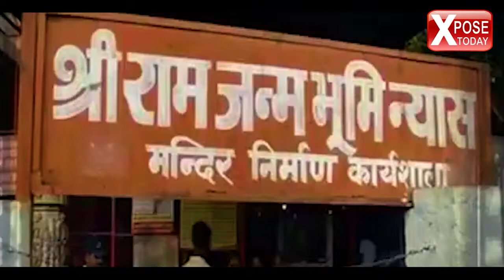अयोध्या फ़ैसले पर कलेक्टर की क़सम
खरगोन कलेक्टर का प्रशंसनीय कदम

अयोध्या फैसले से पहले की थी विशेष पहल

सौहार्दपूर्ण माहौल बनाया

बाकायदा शपथ पत्र भरवाए थे

संवेदनशील क्षेत्र बना आदर्श

कलेक्टर गोपाल डाड का प्रयास रंग

निमाड़ अंचल के खरगोन कलेक्टर की अनूठी पहल।